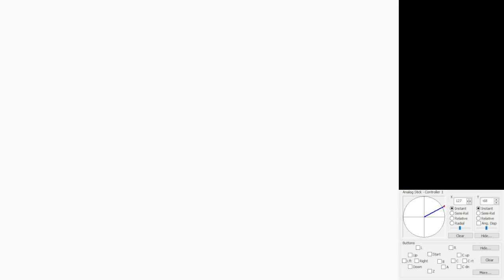Tower of Delight - Underground Challenge - 0xA Presses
Course 13 100 Coins is also (most likely) going to be 0 A presses, meaning the red coin star will be the only star in this level with A presses which is kind of awesome??